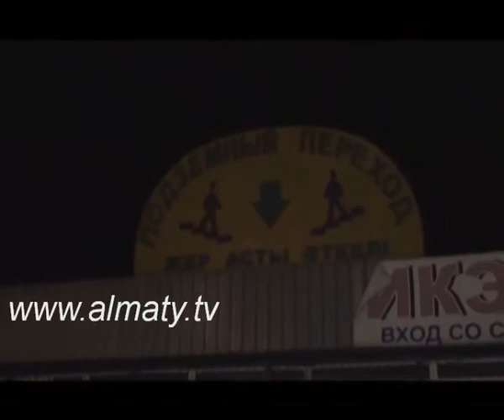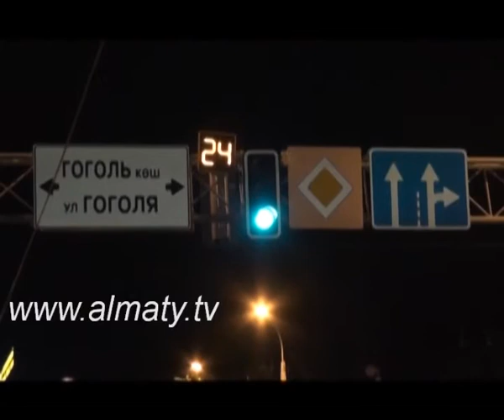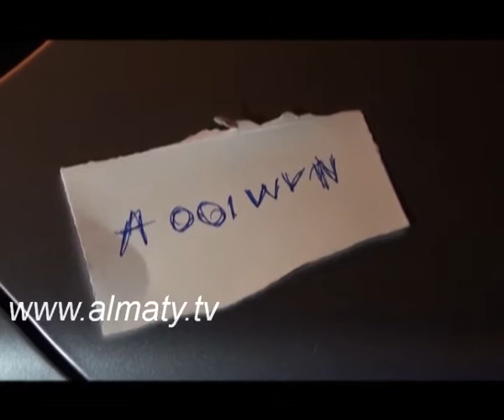"Свидетель" 31. 07. 13.